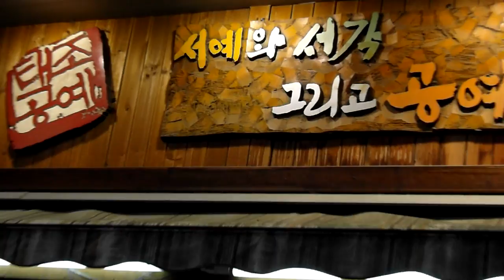한옥마을 길거리에서 셔츠위에 한글 디자인해주는 모습 Jeonju Hanok Village.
Jeonju Hanok Village. Jeonju city. KOREA
전주한옥마을. Jeonju Hanok Village. 全州市韓屋村. 전주비빔밥축제 Jeonju bibimbap festival : Jeonju city（全州市.전주시）. North Jeolla Province(전라북도).

Come to Jeonju city , a hometown of Bibimbap , and experience special axperience satisfying your five senses!